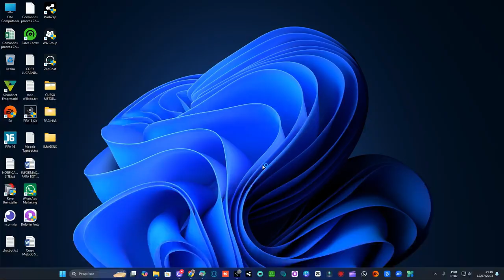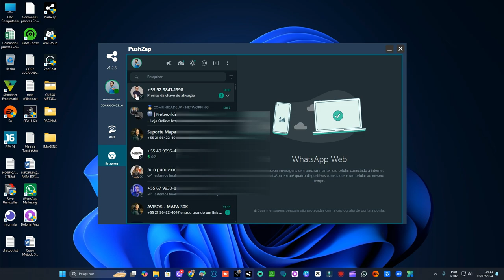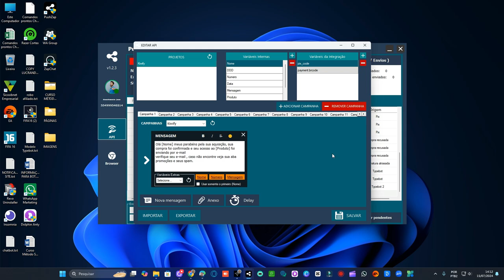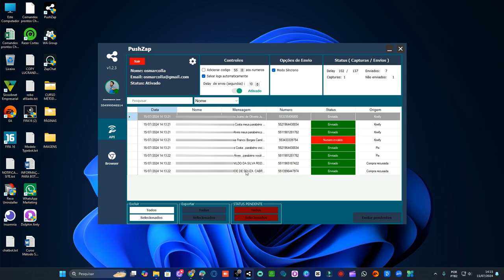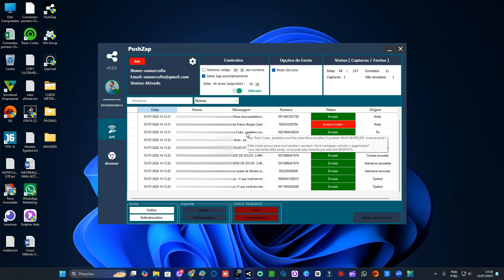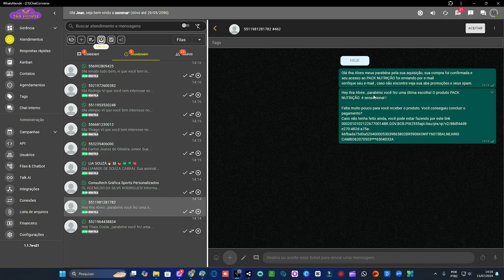COMO PARAR DE PERDER VENDAS NA INTERNET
Descubra como parar de perder vendas na internet com estratégias comprovadas! Neste vídeo, apresentamos técnicas eficazes para melhorar seu funil de vendas, otimizar seu site e engajar melhor seus clientes. Aprenda a identificar e corrigir os erros mais comuns que estão impedindo suas vendas. Aumente suas conversões e transforme visitantes em clientes fiéis. Não perca essa oportunidade de alavancar seu negócio online!

Lembrando que depois da compra você já receber notificação de compra e acesso ao suporte